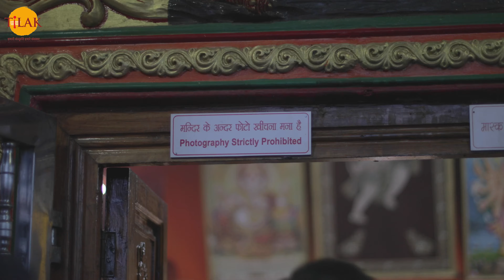शिमला के हर कोने से दिखती है जाखू मंदिर में स्तिथ हनुमान जी की विशाल मूर्ती। 4K । दर्शन 🙏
भक्तों! सादर नमन, वंदन और अभिनन्दन भक्तों! आदि अनादि काल से हिमांचल प्रदेश देवी देवताओं की लीलास्थली रहा है संभवतः इसीलिए हिमाचल प्रदेश को देवभूमि की उपाधि प्राप्त हुई है। हिमाचल पूरी तरह से प्राकृतिक आकर्षणों से भरा हुआ है और इसका अपना समृद्ध पौराणिक अतीत है। यहाँ अनगिनत ऐसे मंदिर हैं जो अपने पौराणिक महत्व की वजह से पूरी दुनिया में प्रसिद्ध हैं ऐसा ही एक मंदिर जाखू मंदिर.

मंदिर के बारे में:
भक्तों जाखू मंदिर हिमाचल प्रदेश के शिमला में समुद्र तल से 8048 फीट की ऊंचाई पर स्थित है। वर्ष 2010 में राज्य सरकार ने यहां 108 फीट की हनुमान जी मूर्ति स्थापित की है। यह मूर्ति भारत की उत्ततम मूर्तियों में से एक है। इस मूर्ति को पूरे शिमला से देखा जा सकता है। यहां पैदल, निजी कार या रोपवे से पहुंचा जा सकता है। पैदल चलने वाले श्रद्धालुओं के लिए प्रवेश द्वार के पास लकड़ी के डंडे का इंतजाम किया गया है। इस लकड़ी के डंडे का उपयोग चढ़ने और बंदरों को भगाने के लिए किया जाता है।

पौराणिक कथा:
भक्तों पौराणिक कथा के अनुसार- राम रावण युद्ध के दौरान, जब लक्ष्मण शक्तिबाण लगी तब वैद्य सुषेण ने रामभक्त हनुमान को संजीवनी बूटी लाने के लिए द्रोणागिरी पर्वत भेजा। आकाश मार्ग से जा रहे हनुमान जी की नजर पर्वत पर तपस्या कर रहे यक्ष ऋषि पर पड़ी। मार्ग में विश्राम कर और संजीवनी बूटी का पता पूछने के लिए हनुमान जी इसी स्थान पर उतरे। यक्ष ऋषि से संजीवनी की जानकारी लेने के बाद हनुमान जी ने उनसे दोबारा मिलने का वादा किया।
कालनेमि नामक राक्षस के मायाजाल के कारण हनुमान जी को कुछ देर हो गई इसलिए वह एक छोटे मार्ग से लौट आए और अपने वचन के अनुसार यक्ष ऋषि से मुलाकात नहीं कर पाए। इस पर ऋषि व्याकुल हो उठे। उनकी व्याकुलता दूर करने के लिए अंततः हनुमान जी ने यक्ष ऋषि को दर्शन दिया। इसके बाद इस स्थान पर हनुमान जी की स्वयंभू प्रतिमा प्रकट हुई। इसे लेकर यक्ष ऋषि ने हनुमान जी का यह मंदिर बनवा दिया। हनुमान जी की यह स्वयंभू प्रतिमा आज भी मंदिर के प्रांगण में स्थापित है।

प्राइड ऑफ शिमला:
भक्तों जाखू मंदिर में जब श्रद्धालुओं की संख्या बढ्ने लगी तब यहाँ राज्य सरकार द्वारा हनुमान जी की 108 फुट की विशालकाय प्रतिमा का निर्माण कराया गया।‘प्राइड ऑफ शिमला’ कही जाने वाली यह प्रतिमा विश्व की कुछ सबसे ऊँची प्रतिमाओं में से एक है। यह प्रतिमा इतनी विशाल है कि लगभग शिमला के प्रत्येक कोने से देखी जा सकती है। हिमाचल प्रदेश की यात्रा में जाने वाले श्रद्धालु शिमला के इस हनुमान मंदिर की यात्रा अवश्य करते हैं

जाखू नाम का रहस्य:
भक्तों जिस पर्वत पर हनुमान जी यक्ष से मिले थे उस पर्वत का नाम, यक्ष के नाम पर ही शुरू में "यक्ष" नाम दिया गया था। लेकिन बाद में यह "यक्ष" का अपभ्रंश "याक", "याक" का अपभ्रंश "याखू" और "याखू" का अपभ्रंश "जाखू" हो गया था। जाखू में संगमरमर के पत्थरों पर अंकित हनुमान जी के पदचिन्ह और आज भी संरक्षित हैं

जाखू मंदिर खुलने का समय:
भक्तों जाखू मंदिर के दर्शन का समय सुबह 5 से दिन के 12 बजे तक और फिर शाम को 4 से रात के 9 बजे तक है। यात्री इस समय अवधि में कभी भी मंदिर पहुँचकर पूजा अर्चना कर सकते हैं।

सबसे अच्छा समय:
भक्तों जाखू मंदिर शिमला की यात्रा करने का सबसे अच्छा समय मार्च से जून के बीच गर्मी के महीनों में 20 डिग्री सेल्सियस का औसत तापमान रहता है। जुलाई के दौरान और उसके बाद बारिश का मौसम भारी बारिश के कारण यात्रा करना असुविधाजनक हो सकता है। लेकिन सितंबर से लेकर जनवरी तक सर्दियों के महीने सुखद और शांत होते हैं।

नजदीकी स्थल:
भक्तों, अगर आप शिमला के हाटू माता मंदिर की यात्रा पर जा रहे हैं तो कुल्लू में हाटू मंदिर का दर्शन अवश्य करें। इसके अलावा कुल्लू घाटी में देवी देवताओं के सैकड़ों मंदिर हैं उनका दर्शन भी अवश्य करें। यदि आप सैर सपाटे का शौक भी रखते हैं तो आप वॉटर और एडवेंचर स्‍पोर्ट, नग्गर, जगतसुख, देव टिब्‍बा, बंजार, मणिकर्ण और  रुमसू आदि के पर्यटन का आनंद ले सकते हैं।

रोपवे यात्रा:
भक्तों जाखू मंदिर पहुँचने के लिए यहाँ रोपवे की सुविधा उपलब्ध है। अतः रोपवे  से यात्रा करने के इच्छुक पर्यटक शिमला में "रिज" नामक स्थान से जाखू मंदिर तक पहुंच सकते हैं। रिज के अलावा शिमला के प्रसिद्ध माल रोड से भी जाखू मंदिर तक पहुंचने की व्यवस्था की गई है। रोपवे केबल कार द्वारा हिमालय के खूबसूरत दृश्यों के साथ ब्रिटिश-युग की वास्तुकला को पहाड़ी के नीचे से ऊपर तक अच्छी तरह से देखा जा सकता है। जिसमें सिर्फ 5 से 6 मिनट लगते हैं।
भक्तों जाखू मंदिर के लिए रोपवे की सवारी सुबह सुबह 9:30 बजे से शाम 6:00 बजे तक (यानी सूर्यास्त तक) खुली रहती है। अतः आप जब भी जाएँ तो समय का पूरा ध्यान रखें।
भक्तों रोपवे टिकट की कीमत उम्र के हिसाब से अलग-अलग हैं। 3 साल से कम उम्र के बच्चों के लिए निःशुल्क है, 3-12 साल के बच्चों के लिए 200 रूपये शुल्क है। तथा वयस्कों के लिए टिकट की लागत 250 रूपये है। यह सिर्फ एक तरफ का शुल्क है।

भक्तों! अगर आप भी जाखू मंदिर मन्दिर पहुँचकर पवनसुत हनुमान जी का आशीर्वाद प्राप्त करना चाहते हैं तो अविलंब जय श्रीराम का उद्घोष कीजिये और अपनी यात्रा का शुभारंभ कीजिये।